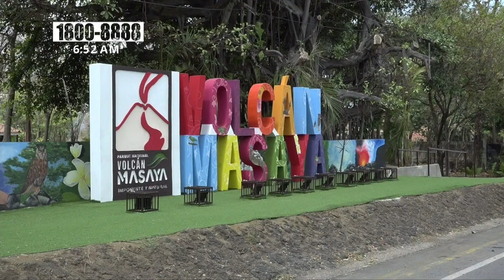MARENA realiza feria verde en parque nacional volcán Masaya - Nicaragua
En el parque nacional volcán Masaya, se realizó una feria bajo el lema «Madre tierra, es mujer naturaleza»; así con la participación de diferentes mujeres emprendedoras que ofertaron productos a bajos precios.

María Auxiliadora Sandoval de dulcería Freddy Chávez, expresó «Hoy le ofertamos los productos elaborados por manos artesanales, manos nicaragüenses, directamente de Masaya, tenemos almíbar, manjar, cajeta de lecha, papaya en miel; cereales y con precios accesibles para nuestros clientes».

«El objetivo de esta feria es crear un espacio diferente, para las mujeres emprendedoras, para que puedan promover todos los productos que ellas ofertan; a todos los visitantes del parque, y de igual forma promover la economía nacional»; comentó Gustavo Martínez, responsable de la parte de publicidad y promoción del parque nacional volcán Masaya.;

Las emprendedoras agradecieron la oportunidad de estar en este lugar ofreciendo sus productos como: lentes de sol, cosméticos, miel y bisutería a precios accesible al bolsillo de los visitantes. Así mismo aprovecharon la oportunidad para invista este centro de recreación familiar.

MARENA da espacios a emprendedores de Masaya y la zona
Cabe destacar que, recientemente se inauguró El Mirador Cruz de Bobadilla, el cual después de varios acontecimientos sísmicos fue cerrado; y ahora luego de 10 años, es un área segura donde todos pueden visitar.

Además de las ferias que realiza el MARENA cada fin de semana los visitantes del Parque Nacional Volcán Masaya disfrutan de los atractivos que ofrece este centro familiar como son las caminatas y en la noche se puede apreciar lo incandescente del mar de lava.

Hay que mencionar que, este espacio también es para los emprendedores que están ubicados en diferentes puntos, para ofrecer sus excelentes productos; y lo mejor a precios muy accesibles.

Este es un espacio familiar que pueden disfrutar todos los fines de semana, con horarios de 8:00am a 4:00pm; y en la noche de 4:00pm a 7:00pm.